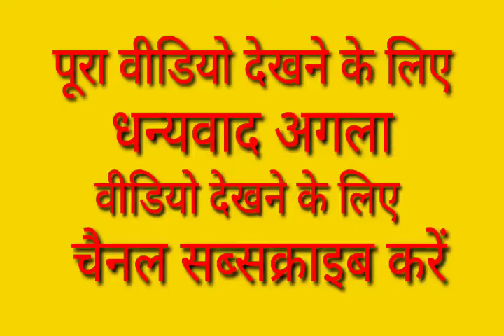जेठाराम बना पायलट